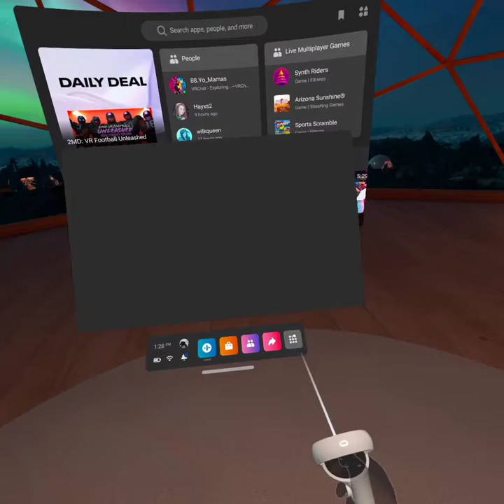GLADEADOR DO METAVERSO | JOGANDO REALIDADE VIRTUAL